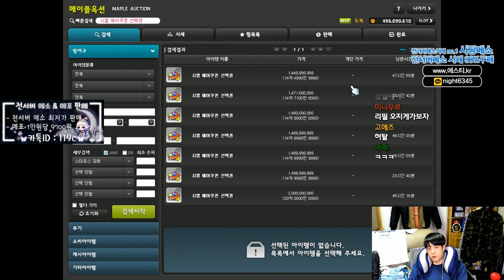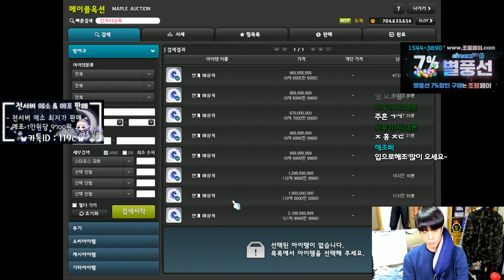[신해조 메이플스토리] 마라벨 9기가 나왓다고?! 해조클라스에 직접 풀셋 뽑아야지?ㅇㅋ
안녕하십니까 구독자 여러분들
편집을 팍팍 짜르는 방식으로 새롭게 바꿔보았습니다
앞으로 감잡아가며 점점 완성도있게 줄여나가겠습니다 즐감하십쇼

깨끗한 댓글창을 만듭시다!